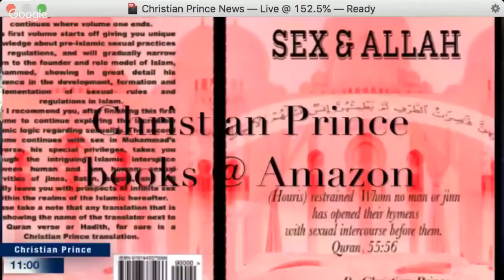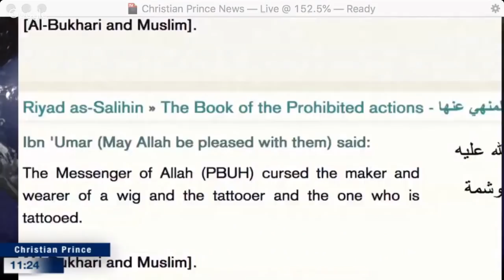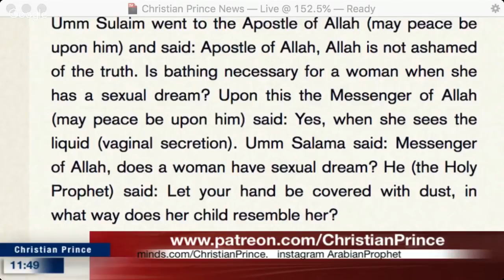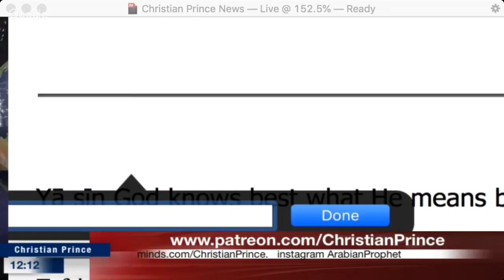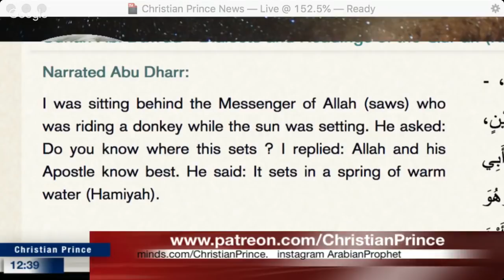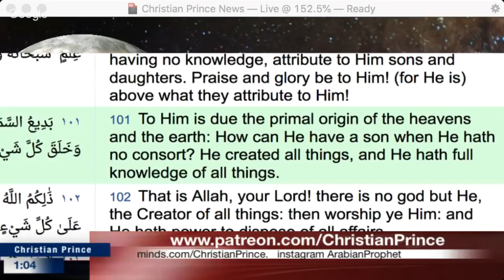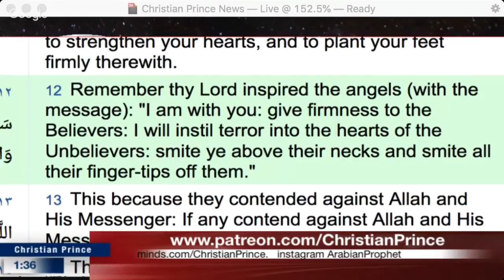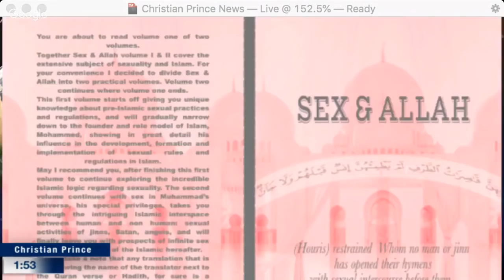10 Reasons to be Muslim caused a Muslim leave Islam live ON AIR